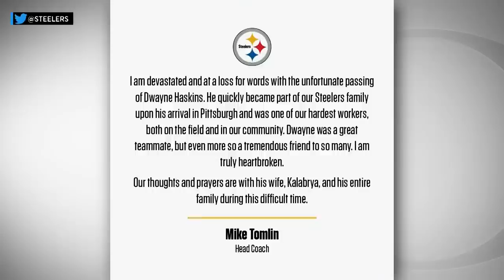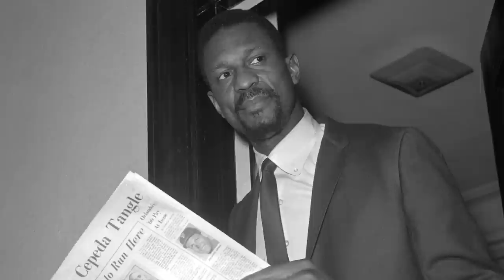Athletes We Lost In 2022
From pro football Hall of Famers to one of the most beloved players in NHL history, the sports world lost too many great athletes in 2022. Here's who fans had to say goodbye to in 2022.

Dwayne Haskins | 0:00
Junior Siavii | 1:01
Bruce Sutter | 1:59
Sara Lee | 3:02
Bill Russell | 3:50
Marlin Briscoe | 5:13
Tony Siragusa | 6:09
Jaylon Ferguson | 6:55
Guy LaFleur | 7:32
Rayfield Wright | 8:38
Marion Barber III | 9:13
Odalis Perez | 10:00